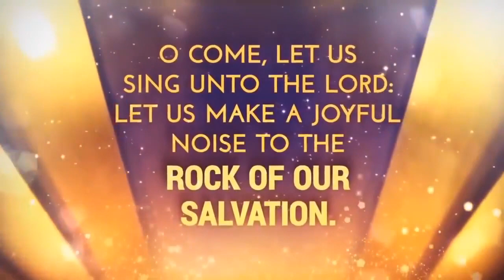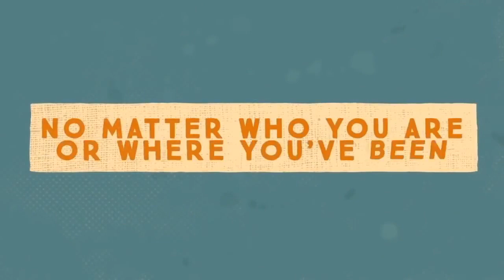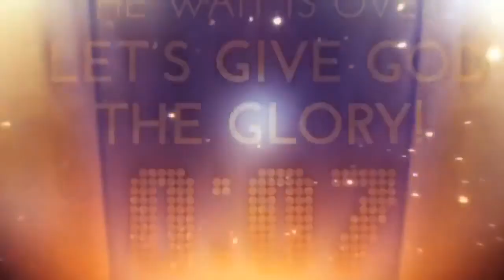TCCC Lenten Service: March 25, 2020